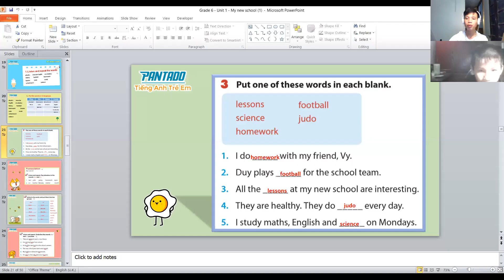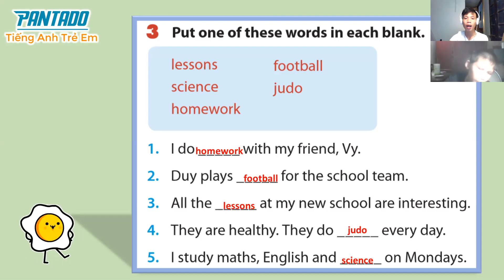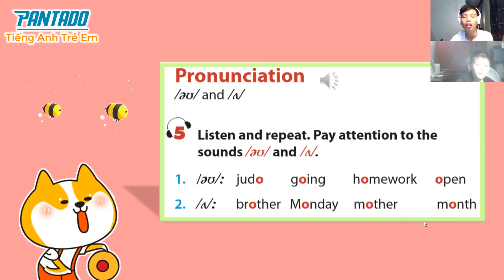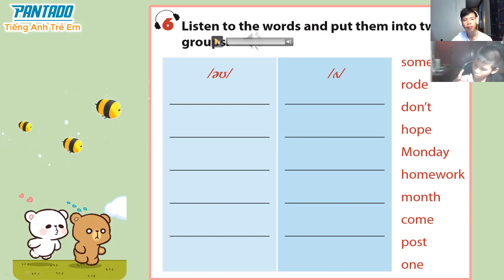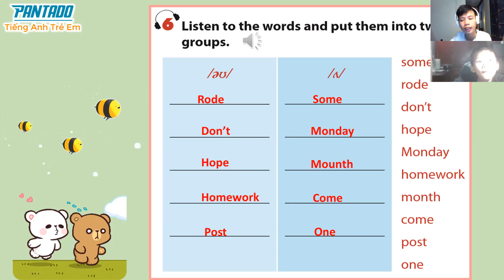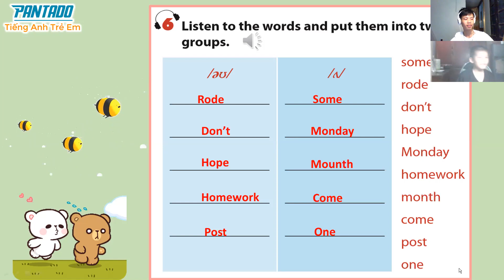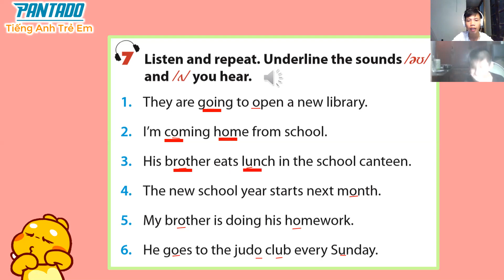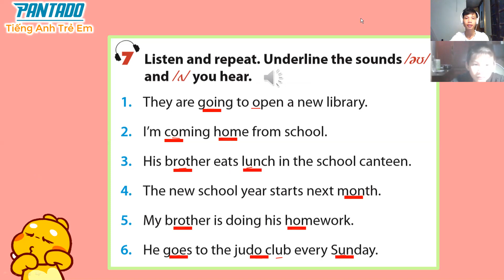18/017 day 3 Duy Quang